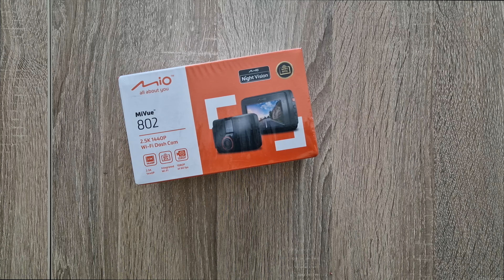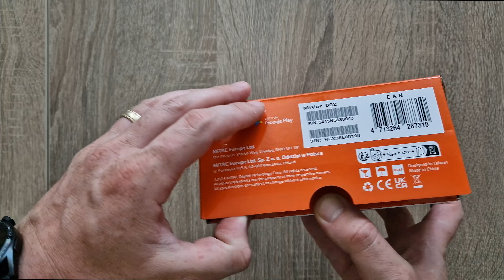Mio MiVue 802 - Review (2.5K 1440P / 30fps) - Dashcam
Review Mio Mivue 802
Recenzie completa Mio Mivue 886 cu teste video pe rezolutie 2.5K 1440p 30 fps, 1080p 60fps

00:00 - 00:51 (Intro)
00:52 - 02:55 (Unboxing)
02:56 - 07:31 (Test 2.5K 1440p/30fps)
07:32 - 10:41 (Test FullHD 1080p/60fps)
10:42 - 14:58 (Test FullHD 1080p/630fps)

► Si Samsung Galaxy S22 Ultra pe care il poti gasi aici